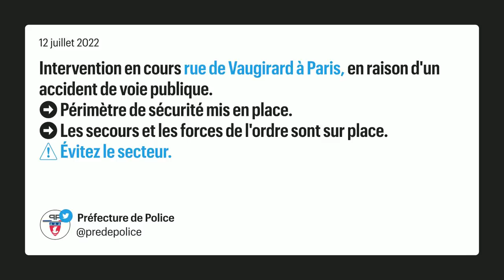"Le véhicule n'a pas pu freiner" : un bus s’encastre dans la vitrine d’un magasin à Paris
Les freins d'un bus parisien se seraient montrés défaillants alors qu'il circulait sur la rue de Vaugirard, dans le XVe arrondissement. Le bus s'est encastré dans la vitrine du magasin de vêtements « Happy Trend ». 7 personnes ont été blessées, dont deux qui se trouvent dans une urgence absolue.